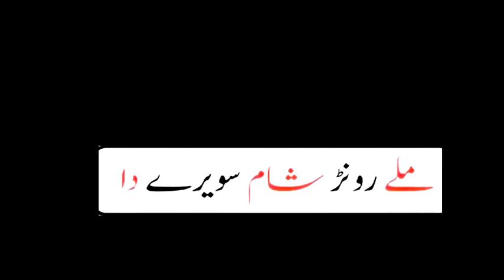Black Screen Status poetry video | Black Screen Status Punjabi dohra | WhatsApp status | sad status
@Sami Writes01
مزید ایسی ویڈیوز دیکھنے کے لئے ہمارے چینل کو سبکرائب کریں اور ساتھ دیئے گئے بل  icon کو دبائیں تاکہ آنے والی تمام ویڈیوز آپ تک باآسانی پہنچ سکیں۔شکریہ